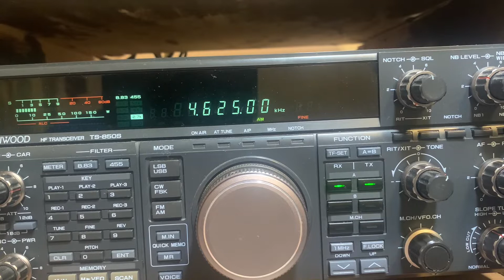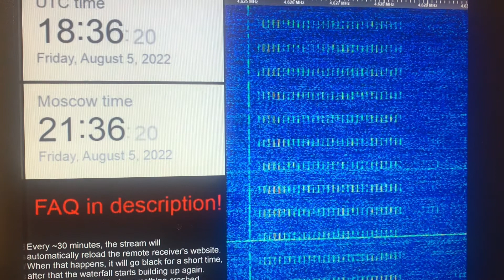The Russian Shortwave Station UVB-76 The Buzzer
The Russian shortwaves radio station UVB-76 has transmitted a buzzing sound on 4625 kHz since sometime in the 1970s. So want is this mysterious station for ?